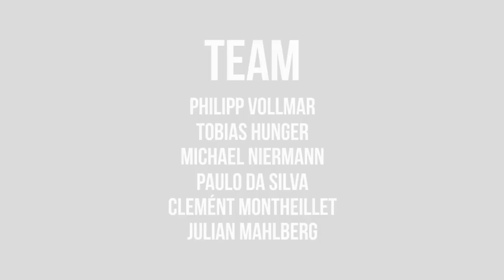Basement Skateboards Dirty Clip #2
Enjoy the 2nd BSMT Dirty Clip!!!  #3 coming soon!